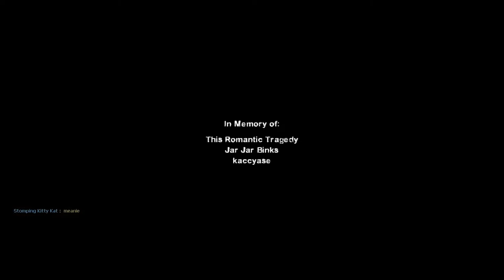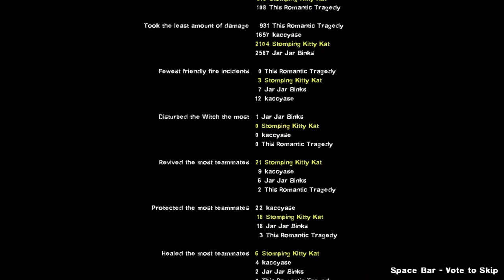Left 4 Dead 2 2016 02 25 The Parish Expert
The Parish Expert

kaccyase
Jar Jar BInks
Kratos
This Romantic Tragedy
Stomping Kitty Kat

Steam Games